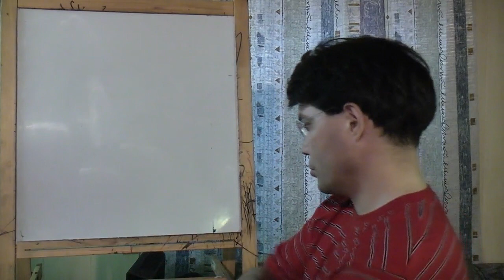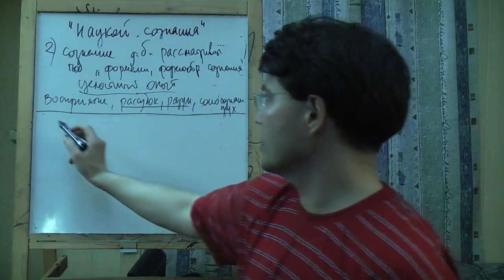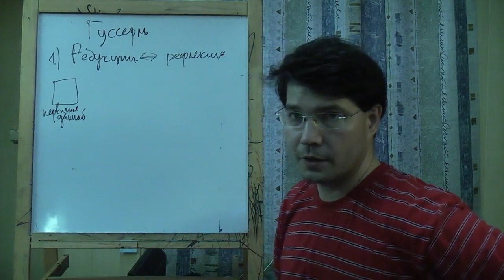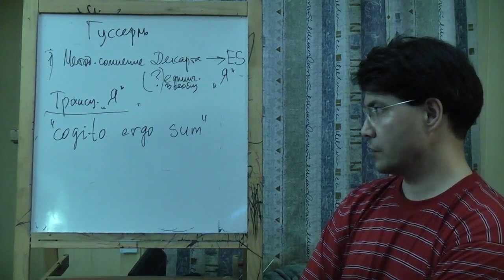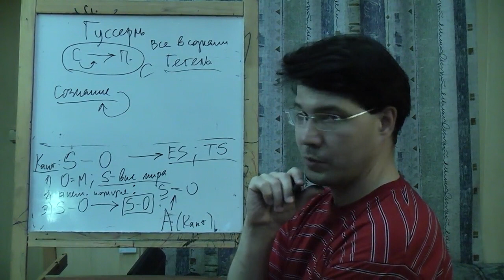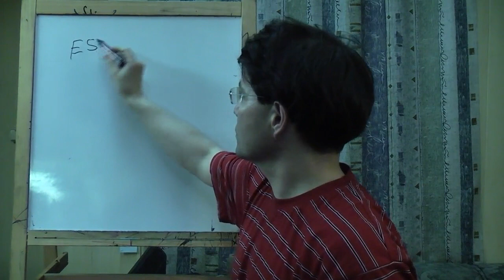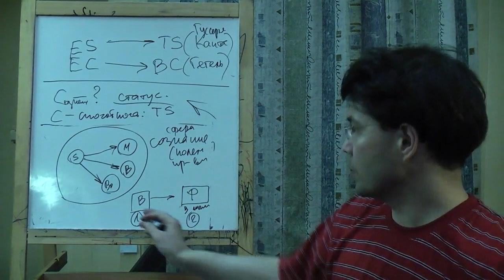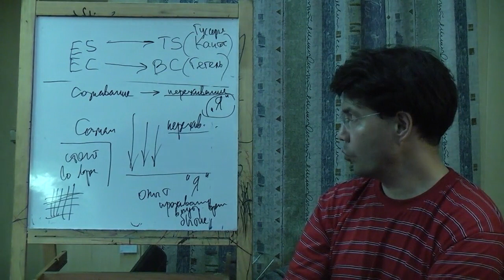"Наука сознания" и чистая феноменология Гуссерля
Доклад, сделанный в рамках философской работы на сайте "Философский Штурм" посвященный дальнейшей разработке темы "науки сознания", или "чистой феноменологии". Дается предварительный анализ философии Гуссерля, которая также разрабатывает тему чистой феноменологии, но в отличии от нашего построения, последняя понимается как трансцендентальная дисциплина. Продолжение рассуждений, начатых в